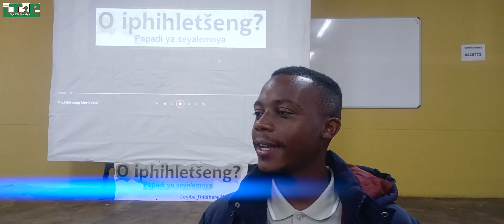O iphihletseng movie in Mamelodi High School